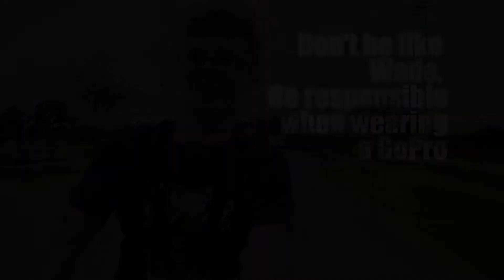Don't be like Wade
A GoPro is a great tool for filming great action shots, but be careful how you do it.